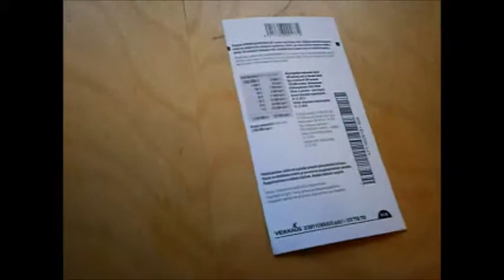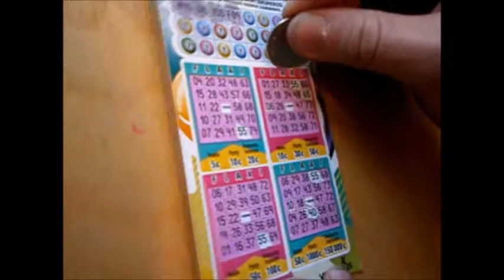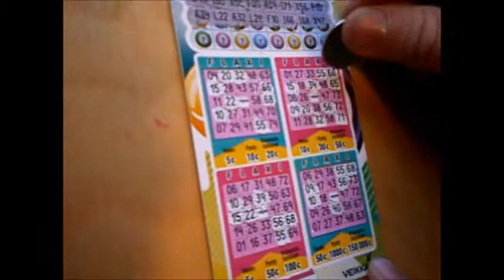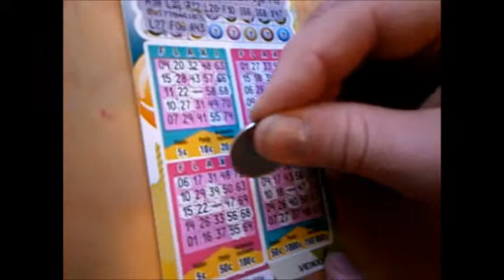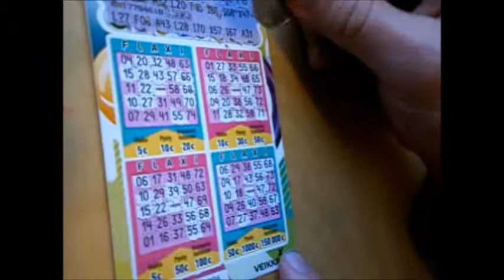Flaxiarpa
Ja sieltähän tuli voitto..